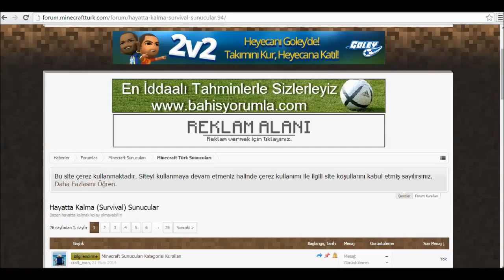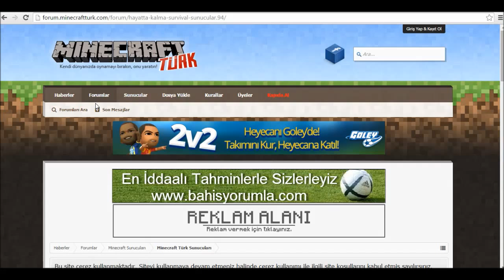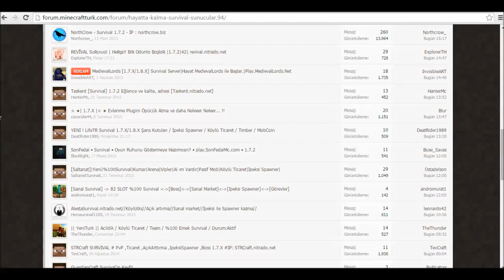Minecraft çoklu oyuncu sunucu ekleme ve kayıt olma :))